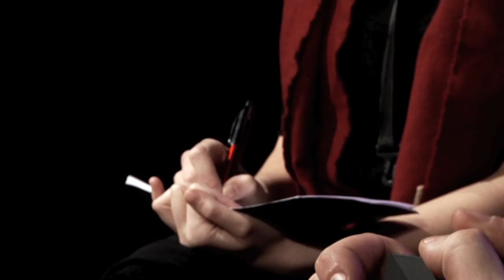verso un'altra fiamma video promo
Wasabi Produzioni
presenta
"Verso un'altra fiamma"

Liberamente tratto dall'opera di Panait Istrati
con Vlad Scolari e Alice Protto
musiche e ambienti sonori dal vivo Federico Branca Bonelli
testo e regia Vlad Scolari

E' il racconto di un viaggio tra ideali, cronache e disillusioni nell'Unione Sovietica del 1927. Panait Istrati, scrittore, giornalista e socialista romeno emigrato in Francia, affronta un viaggio lungo tutta l'Unione che lo condurrà ad un progressivo "crollo della fede", all'abbandono di ogni ideologia politica e anche all'emarginazione da parte di tutti i compagni e amici. Istrati è un oppositore, un uomo mosso da un congenito sentimento di giustizia che oltrepassa il valore dell'ideale; egli difende i poveri, gli operai, gli "sconfitti" dalle fauci dei tiranni, si batte per la libertà d'espressione in un'epoca in cui viene duramente soffocata. "Non possiamo più dire il nostro pensiero nei nostri tempi? No, non possiamo più". Istrati ci racconta il suo viaggio, le sue idee e la sua vita in uno studio radiofonico dove si registra un probabile radiodramma sulla sua vita e la sua opera.

Traducerea in limba romana al reprizei video:

Ştiri :
Europa - 1927
Februarie, Portugalia, insurecţie republicană împotriva lui Antonio Carmona
Martie, Italia, este arestat la Florenţa Alcide de Gasperi
Iulie, România, Mihai I devine Regele Românilor
Octombrie, Italia, începe al şaselea an al erei fasciste
Iulie, Spania, înfiinţarea Federaţiei anarchice iberice
Charles Lindbergh zboară pentru prima oară de unul singur peste Atlantic
August, Germania, Primul Congres al Partidului Naţional Socialist
Heisenberg formulează Principiul incertitudinii
Iulie, Austria, Manifestaţia Partidului comunist
Uniunea Sovietică, Trotski este exclus din partid
Octombrie 1927, Panait Istrati decide să se stabliească definitiv în Uniunea Sovietică. Călătoreşte în Uniune timp de şaisprezece luni împreună cu Nikos Kazantzsakis.

Jurnalista- Paris, 1930. Prenume?
Panait – Panait.
Jurnalista- Nume de familie?
Panait – Istrati.
Jurnalista- Născut la?
Panait – Brăila, un port românesc pe Dunăre, pe 20 august 1884, fiul Joiţei Istrate, spălătoreasă, şi al lui Gherasim Valsamis, contrabandist de tutun de origini greceşti.
Jurnalista- Aţi lucrat ca: ucenic în brutărie, ospătar, funcţionar la biroul forţei de muncă, valet la hotel, om de serviciu în spital, descărcător, zugrav, portar de noapte, portar de hotel, secretar de sindicat, şofer de tractor/
Panait – şofer de tractor, funcţionar în administraţie, fotograf si scriitor.
Jurnalista- Aţi devenit scriitor. La finalul anului trecut  aţi publicat o trilogie care a primit nu puţine critici. După călătoria dumneavoastră în Uniunea Sovietică din 1927 până în 1929 aţi scris un denunţ împotriva comunismului sovietic.

Panait- Nici nu puteţi bănui că am fost cel mai mare opozant al secolului meu ; încă de mic am intuit crima de a te lăsa subjugat de către mentalitatea tradiţionala: a familiei, a societăţii şi al idealului “turmei”. Astfel, nu mi-am ascultat mama şi am abandonat-o la vârsta de doisprezece ani pentru a pleca să-mi câştig singur pâinea şi să -mi traiesc viaţa. Nu am vrut niciodată să fiu sclavul unei singure meserii, şi prin urmare am fost mediocru în vreo douăsprezece. Apoi, nu neapărat din vina mea, am fost declarat inapt pentru serviciul militar, dar aşa am evitat două războaie fugind departe de turma care behăia în cor cu stăpânii. Nu am fost niciodată membru al vreunui partid, al vreunei asociaţii, şi când am fost înscris, fără prea mult chef, nu am plătit vreo taxă mai mult de o lună. Nicio fabrică, nicio prăvălie sau niciun alt mijloc de a-mi câştiga existenţa nu a reuşit să mă reţină mai mult de trei luni. Dar am scris atât de mult încât să pot umple patruzeci de volume de o odisee trăită, nu de literatură. Puţini oameni au reuşit. Aceasta merită să fie povestită.